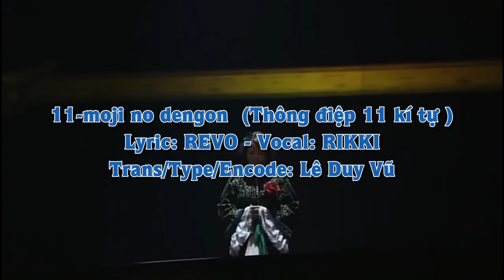[Vietsub][Sound Horizon] TTE3 - 11-Moji no Dengon -11文字の伝言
This video is not owned by me, it is owned by Revo / Sound Horizon / Pony Canyon Inc
I only own this video's subtitles
I pledge not to use this video for commercial purposes

Karaeffect: Sưu tầm